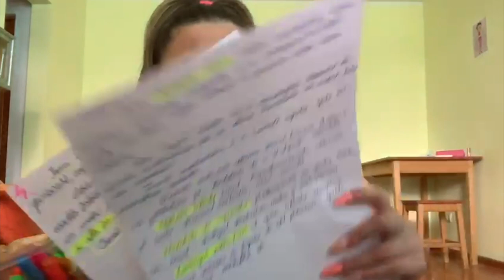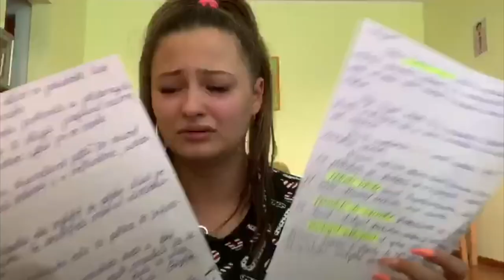Catalina Gheorghiu - Bacul (Parodie)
Catalina Gheorghiu - Bacul (Parodie dupa Shakira - Whenever, Wherever)
Mult succes tuturor celor care dau bacul! :)